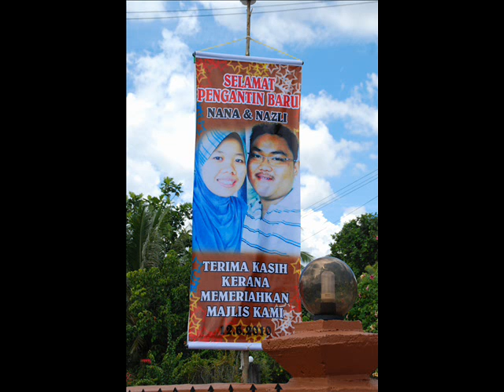KAK NGAH 11